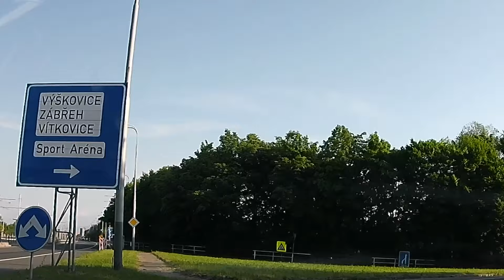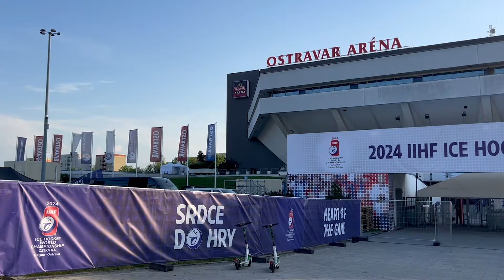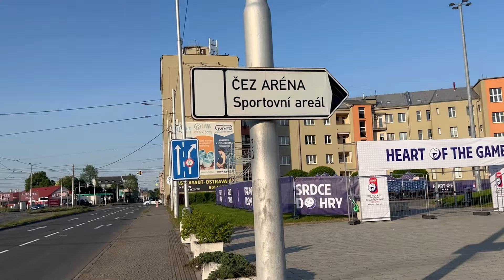Misja Ostrawa - część 2